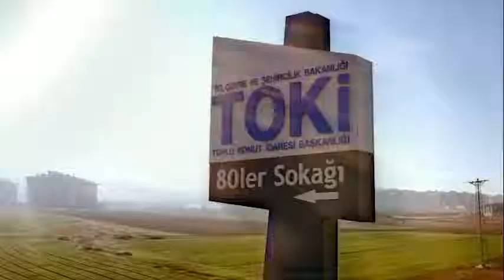Murat Kurum | TOKİ Başkanlığımız ile 1 Milyon Konuta Ulaşmanın Mutluluğu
Komşuluk, yardımlaşma ve dayanışma mahalle kültürümüzle yaşayan, bizi biz yapan değerler.

TOKİ Başkanlığımız ile 1 milyon konuta ulaşmanın mutluluğunu yaşadığımız şu günlerde önceliğimiz hep değerlerimiz oldu.

İyi seneler Türkiye

ve

Çevre ve Şehircilik Bakanlığımız Resmî
takip edebilirsiniz.